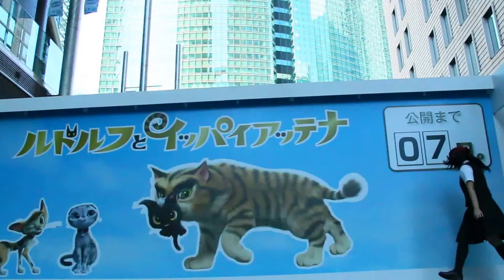【Highdol☓アイドル 真夏の課外授業】 「Shiny☆Star」さん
【Highdol×アイドル 真夏の課外授業】
2016年7月30日（土）1部Highdolステージ
Shiny☆Starさん（(私立鎌倉女子大学高等部)
輝夜の城で踊りたい/μ's
＠日本テレビタワー 1F 大屋根広場
ルドルフとイッパイアッテナステージ

主催：Highdol実行委員会
協力：日本テレビ放送網 (株)

第2回大会「Highdol 2016 〜夏休み〜 in 日テレ」
2016年8月30日（日）
OPEN:12:30 START:13:00
@日本テレビタワー1F 大屋根広場
主催：日本学生アイドルプロジェクト